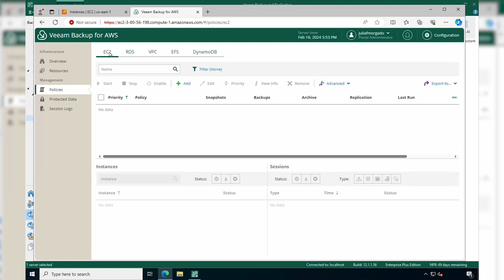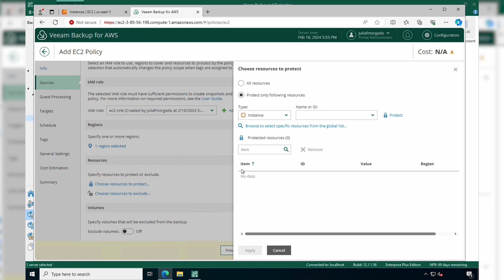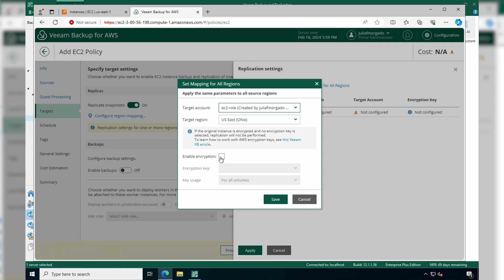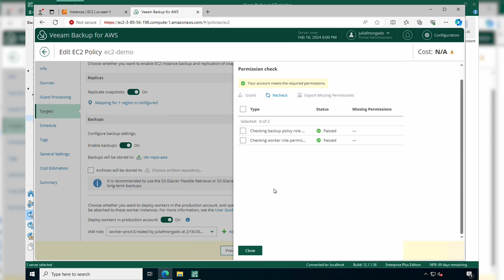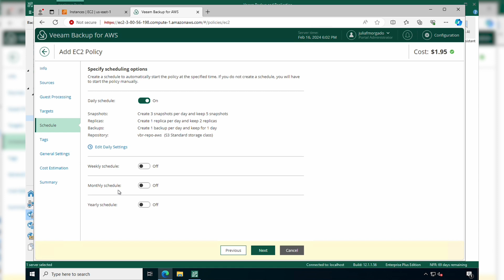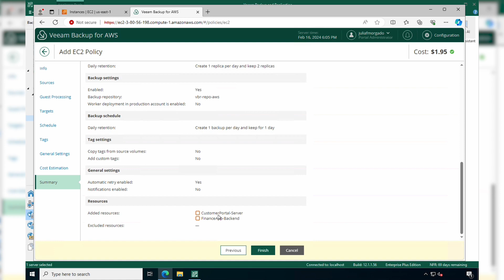Veeam Backup for AWS: How to Create an EC2 Backup Policy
In this tutorial, learn how to safeguard your critical Amazon EC2 workloads by creating a robust data protection policy using Veeam Backup for AWS. Follow along as we walk you through each step of the process, from accessing the Veeam Backup for AWS dashboard to configuring policies, selecting roles and regions, specifying resources for protection, and setting up replication and encryption options. Discover how to schedule backups, manage retention policies, and estimate costs effectively. Whether you're new to data protection or seeking to enhance your EC2 security strategy, this video provides invaluable insights and practical guidance. Don't miss out on ensuring the safety and integrity of your cloud data - watch now and empower your backup and recovery efforts with Veeam Backup for AWS!